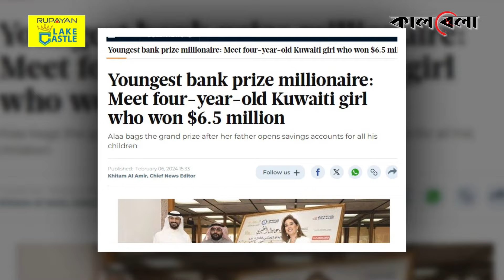ভাগ্যের খেলায় রাতারাতি কোটিপতি ৪ বছরের শিশু! | Child Millionaire | Lottery | Kalbela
কুয়েতের ইউসুফ আদেল আল মুতাইরি। বয়স মাত্র ৪ বছর। এই শিশু বয়সেই উঠে এসেছে বিশ্বের মিলিয়নিয়ারদের তালিকায়। অবিশ্বাস্য মনে হলেও ঘটনাটি সত্য। তবে কোন উপর্জন করে নয় লটারি জিতেছেন ছোট্ট শিশুটি। আর এতেই রাতারাতি বনে গেছে কোটিপতি। ভাগ্যের খেলায় রাতারাতি কোটিপতি ৪ বছরের শিশু! | Child Millionaire |  Lottery | Kalbela